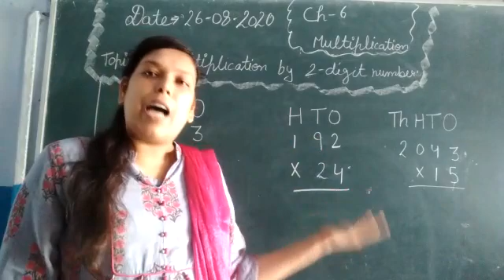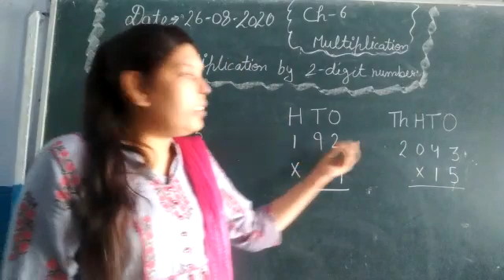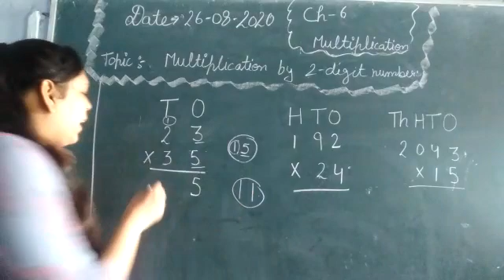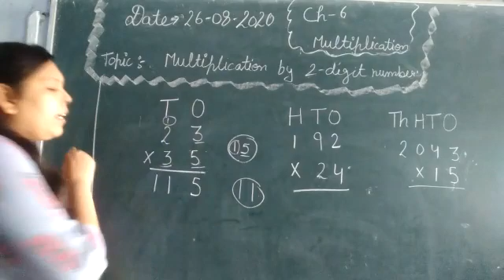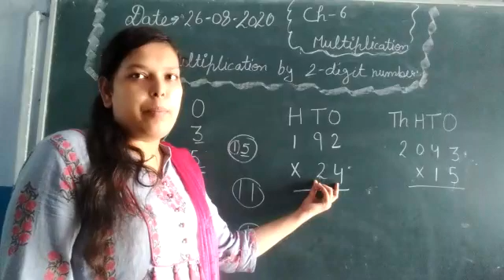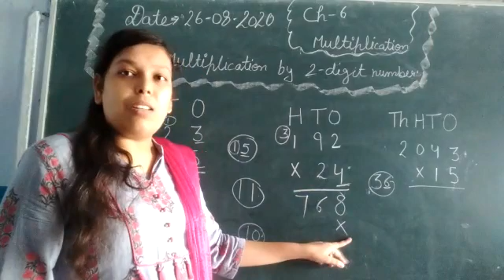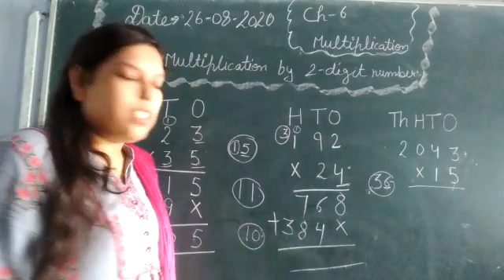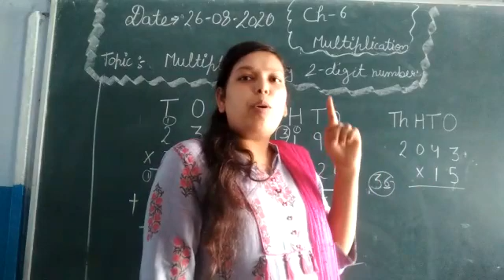Multipliction by 2 digit number Class 3 Maths